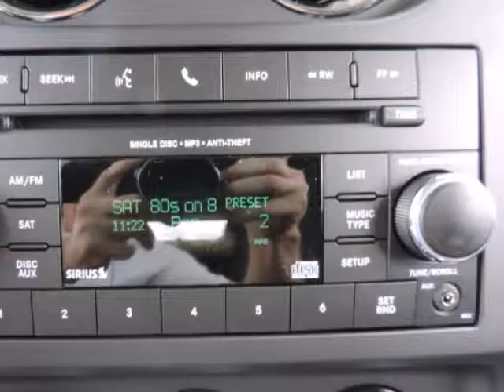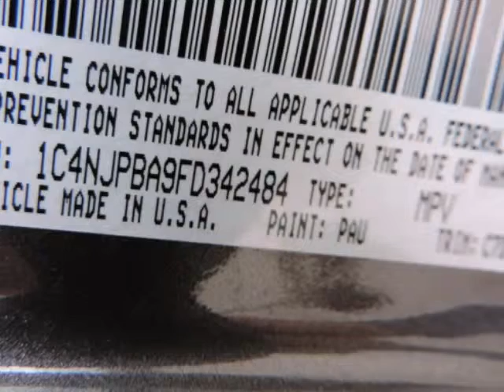2015 Jeep Patriot FWD 4dr Sport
2015 Jeep Patriot FWD 4 Door Sport
Stock Number: D5249
VIN: 1C4NJPBA9FD342484

Randall Noe Chrysler Dodge Jeep Ram presents this 2015 Jeep PATRIOT FWD 4 Door Sport. Represented in GRANITE.Warranty Information:Purchase this Jeep with confidence knowing it is backed with a 36 month / 36000 mile warranty.The Word Around Town: The Patriot is an unexpectedly capable city car, combining a boxy, rugged-looking traditional Jeep appearance with car-like handling, good outward visibility, an interior that's comfortable for four adults and a city-friendly small-car size. The drivetrain and ground clearance, combined with an available Freedom-Drive II off-road package, makes for respectable off-road capability as well. Even the base model includes a strong list of essential safety features.Options and Safety Features:Nicely equipped with ABS And Driveline Traction Control, Airbag Occupancy Sensor, Curtain 1st And 2nd Row Airbags, Dual Stage Driver And Passenger Front Airbags, Dual Stage Driver And Passenger Seat-Mounted Side Airbags, Electronic Stability Control (ESC) And Roll Stability Control (RSC), Low Tire Pressure Warning, Outboard Front Lap And Shoulder Safety Belts -inc: Rear Center 3 Point, Height Adjusters and Pretensioners, Rear Child Safety Locks, Side Impact Beams.Randall Noe Chrysler Dodge Jeep Ram WE WILL BEAT ANY DEAL! At Randall Noe Chrysler Dodge Jeep Ram our goal is to provide you with an excellent vehicle purchase and ownership experience. For the finest in personal customer service, please contact the Internet Department directly through this website.Also, please note, we take great care to keep our listings up to date, however our inventory changes daily and not all inventory is online. If you do not see what you are looking for, then please call.We look forward to providing you with excellent customer service and welcoming you as a Randall Noe Chrysler Dodge Jeep Ram client.You can reach us by visiting